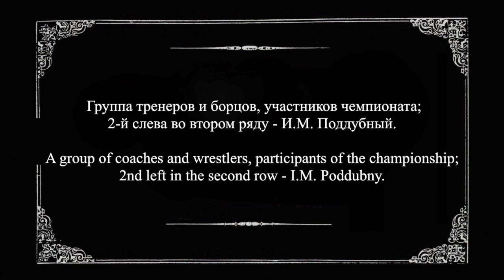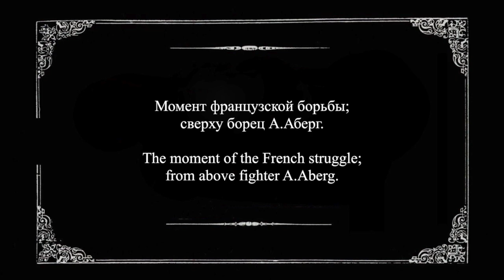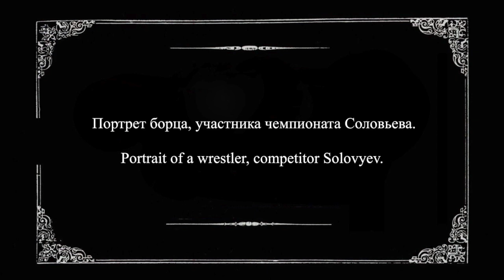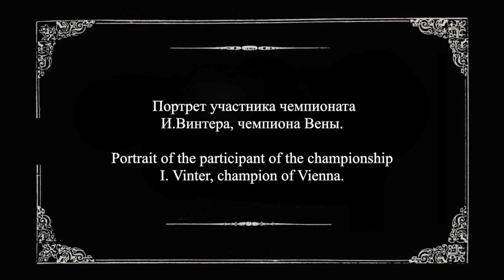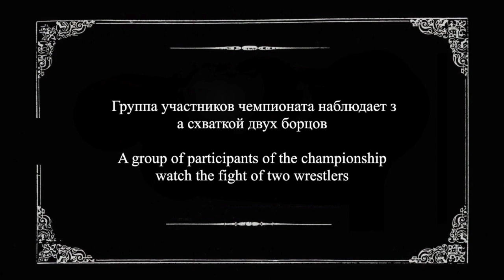Wrestling / Борьба: 1912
Международный чемпионат
по классической французской борьбе
в Невском скетинг-ринге.
(Санкт-Петербург, Невский пр. 100)
1912

International championship
of classic French wrestling
 in the Nevsky Skating Ring.
(St Petersburg, Nevsky Pr. 100)
 1912

Here I present a series of photographs from an international championship of classic French wrestling. Held at the Nevsky Skating Ring in Nevsky Prospekt, St.. Petersburg in 1912